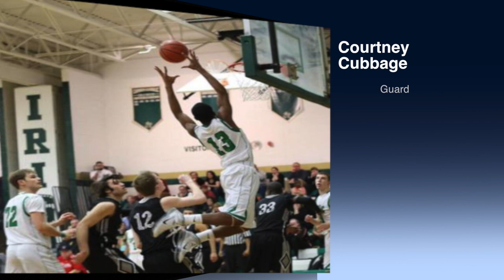Courtney Cubbage Highlights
This video is about Courtney Cubbage Highlights